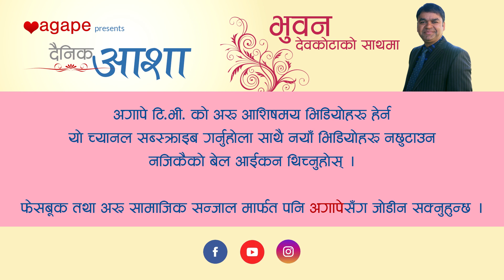प्रभुको चरणमा बसेर उहाँले के भन्नुहुन्छ सुनौं 🌸 Dainik Aasha - Bhuvan Devkota - Episode 76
हरेक दिन बाइबलबाट तपाईंहरुको लागि आत्मिक खुराक
आजको शिर्षक 🌸 प्रभुको चरणमा बसेर उहाँले के भन्नुहुन्छ सुनौं ।

Agape presents दैनिक आशा with Bhuvan Devkota - Episode 76

Daily Hope from the Word of God - Spiritual Dose for you in Nepali

Warning: Online right for this video is with Agape TV. Uploading this video in other channels without permission is strictly prohibited. Embedding to websites is allowed.